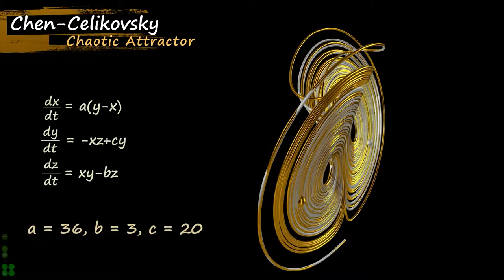Chen-Celikovsky Attractor | Chaotic attractor | Chaos Theory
This nonlinear system with specific initial conditions is solved
numerically and the resulting trajectory is shown through a 3 dimensional animation.

Initial condition 1: (1.    ,1., 1.05)
Initial condition 2: (1.05,1., 1.   )

"When the parameters a = 36 and b = 3 are fixed while parameter c varies, one can observe that the attractor generated by this system is similar to the Lorenz attractor for c in (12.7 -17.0),  has a transitory shape when 'c' is between 18.0  to 22.0, and then becomes similar to Chen’s attractor when 'c' is in range of  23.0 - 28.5"
Reference: A NEW CHAOTIC ATTRACTOR COINED JINHU LÜ, GUANRONG CHEN

International Journal of Bifurcation and Chaos, Vol. 12, No. 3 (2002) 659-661

In 1963, Lorenz reported the first chaotic attractor in a three-dimensional autonomous system [Sparrow, 1982].
Since Lorenz found the first chaotic attractor in a smooth three-dimensional autonomous system, later chaotic attractors were developed, for example the Rossler system, the Sprott system, the Chen system, the Lu system, the generalized Lorenz system family, and the hyperbolic type of the generalized Lorenz canonical form. Here one of such attractor is shown in this video.